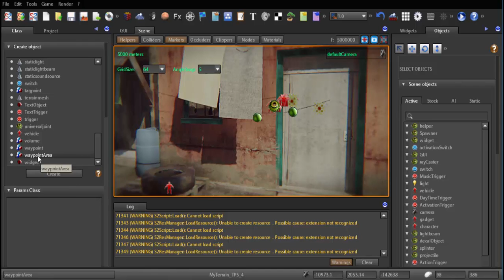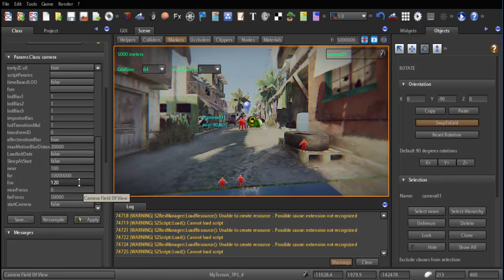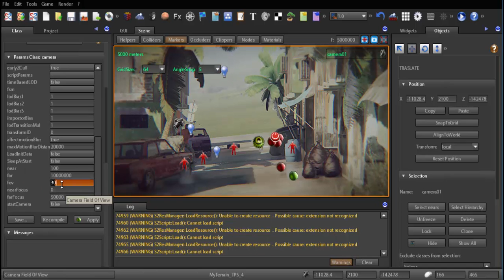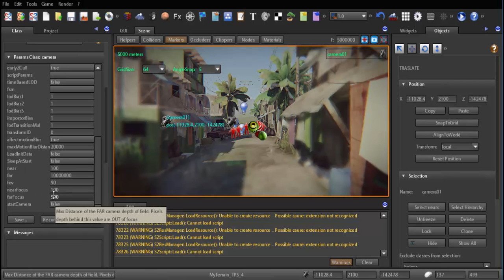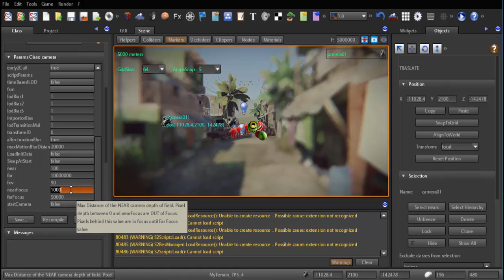Camera Object-Class Panel-S2Engine HD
CHEAP PRICE, PAY ONCE, NO ROYALTIES, You pay $ 19.99 for version 1.4.6, you get free 1.4.7 and 1.4.8 and 1.4.9 , 1.4.10,1.4.11 versions, To learn S2Engine HD 1.4.6 can see the video tutorials S2Engine HD 1.4.5 and 1.4.6.